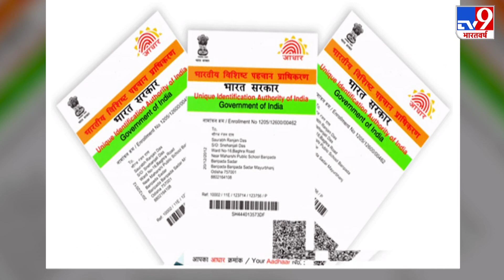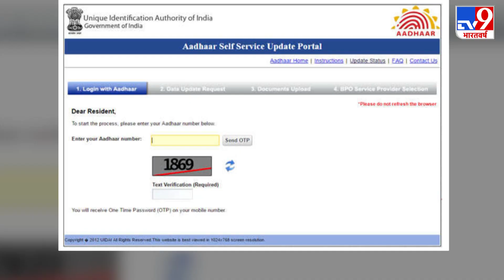UIDAI ने कहा- Aadhaar Card में नया मोबाइल नंबर अपडेट कराने के लिए Document जरूरी नहीं | Tech Tricks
आप अपने आधार कार्ड में अपना मोबाइल नंबर अपडेट कराना चाहते हैं तो इसके लिए आपको परेशान होने की जरूरत नहीं. आपको अपना आधार कार्ड लेकर आधार केंद्र जाना है और बिना किसी डॉक्यूमेंट के आपका मोबाइल नंबर आधार में अपडेट में हो जाएगा..
Credit: Tech | Pragati/Producer | Ekta/Editor